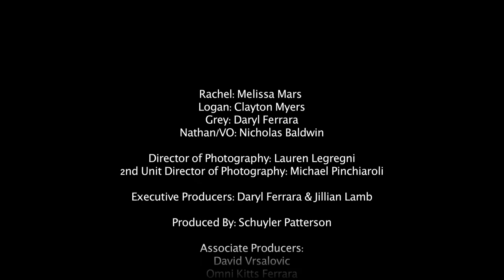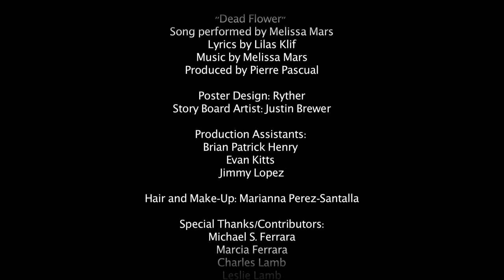"Glimpse" The Short Film [HD] (2012)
The Synopsis -- The two sides of Grey's brain struggle to find the middle ground necessary to save him from making a potentially devastating decision after having witnessed a life changing experience. Rachel representing his right side and Logan, his left, will they be able to help Grey be able to accept his reality and move forward in time? Or will he revert into a catatonic state, trapping the two of them in a terrible limbo of what if?

FIND OUT MORE on Facebook.com/glimpsetheshort

Executive Producers: Daryl Ferrara - Jillian Lamb
Starring: Melissa Mars as Rachel and Clayton Myers as Logan
Directed By: Daryl Ferrara
Written By: Jillian Lamb